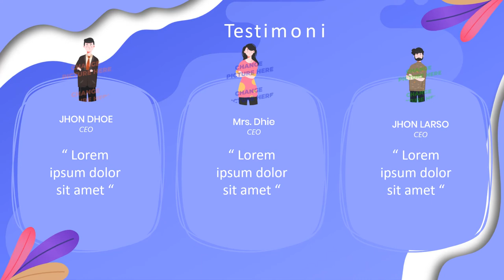Iklan Jam tangan Berkualitas